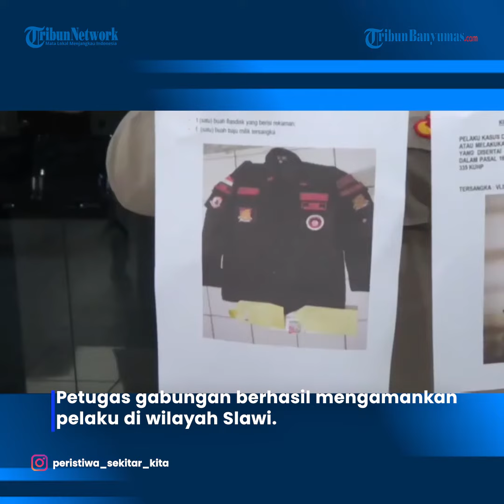Viral Oknum Ormas Penghina Suku Betawi Ditangkap Saat Asyik Karaoke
Polres Metro Bekasi Kota menciduk pria bernama VLL alias Venus (50 tahun) yang menghina suku betawi.

Akibat ulahnya itu, menjadi viral dan membuat resah suku betawi di Bekasi dan Jakarta.